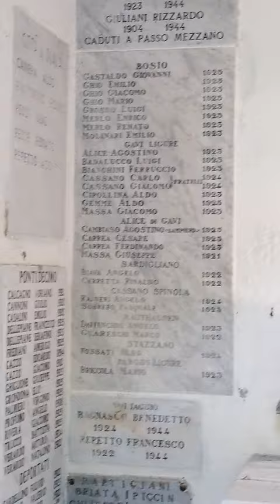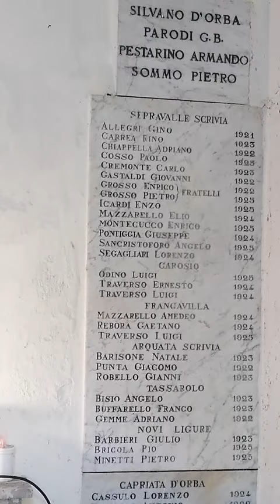BENEDICTA - April 7, 1944: more than 100 boys have been killed by Nazis - We do not forget!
Almost all of them were not even 20 years old.
This was a great tragedy.
The Nazis made a sacrifice on Easter Day.
They have waited for Easter on purpose.

What was the fault of those boys? NONE!
This is pure evil.

The Kids were killed all at once in this place. Other kids have been killed in other villages in the next days.

Alice Agostino
Allegro Luigi
Badalacco Luigi
Badino Giuseppe
Bagnasco Sergio
Bagnasco Benedetto
Baracchi Elio
Barbieri Giulio
Barbieri Tullio
Barisone natale
Benasso Pietrino
Berti Francesco
Bianchini Ferruccio
Biava Angelo
Bisio Luigi
Bonelli Arturo
Briata Giuseppe
Bricola Mario
Bricola Pio
Buffarello Alfonso
Calcagno Adriano
Cambiaso Agostino
Camera Pio
Canepa Rocci
Carrea Cesare
Carrea Ferdinando
Carrea Rino
Carretta Rinaldo
Cartasegna Emanuele
Casarino Armando
Cassano Carlo
Cassano Giacomo
Castelli Filippo
Chiappella Albino
Chiesa Mirko
Cipollina Aldo
Conte Giovanni
Cosso Paolo
Cremonte Carlo
Fasciolo Antonio
Ferrari Francesco
Ferrari Armando
Fossati Aldo
Gastaldo Giovanni
Gastaldo Giovanni
Gastaldo Rinaldo
Gemme Aldo
Gemme Andrea
Ghiglione Giuseppe
Ghio Emilio
Ghio Giacomo
Ghio Mario
Ghio Mattia
Grosso Enrico
Grosso Luigi
Grosso Pietro
Icardi Enzo
Marini Ilio
Martinetti Luigi
Massa Giacomo
Massa Giuseppe
Mazzarello Amedeo
Mazzarello Elio
Merlo enrico
Merlo Luigi
Merlo Renato
Minetti Pietro
Molinari Emilio
Montaldo Ambrogio
Montecucco Enrico
Montobbio Lorenzo
odino Luigi
Palmieri Virginio
Pasino Pietro
Paravidino Antonio
Pastorino Romeo
Pestarino Magio
Pestarino Armando
Piccin Ferruccio
Podestà Stefano
Ponta Giacomo
Ponte Giovanni
Pontiggia Giuseppe
Porcile Giovanni
Prati Bruno
Profumo Angelo
Rainieri Angelo
Rebora Gaetano
Robello Giovanni
Sancristofaro Angelo
Sobrero Pasquale
Sommo Pietro
Segagliari Lorenzo
traverso Ernesto
Traverso Luigi
Traverso Luigi
Tassardi Marco
Tulipan Ezio
Verardo Arturo

What was their fault?
These things keep happening in the world.

The CONTADINO says: "You will pay dearly for what you have done, in the day of judgment, before God!"

WILD ITALIAN WOODS team remembers the bad history and We add one thing: "People have short memories"